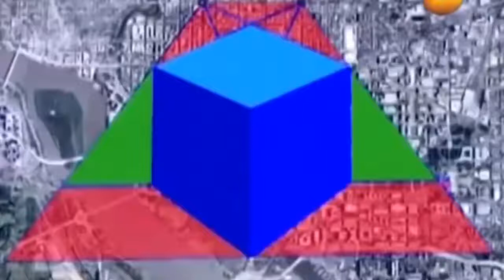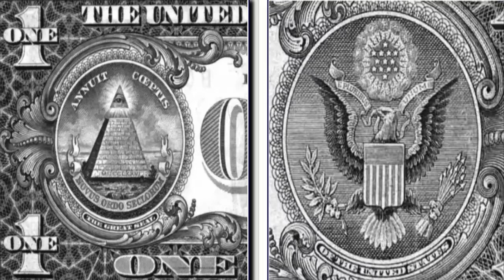США и АнглоСаксы : СЕКТА Масонов !!!